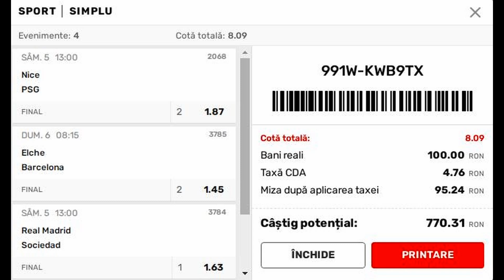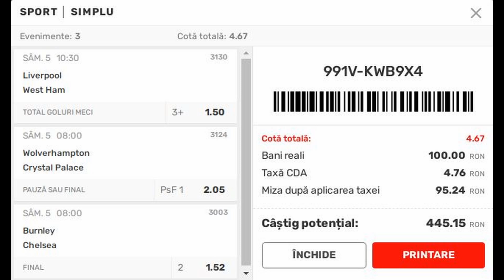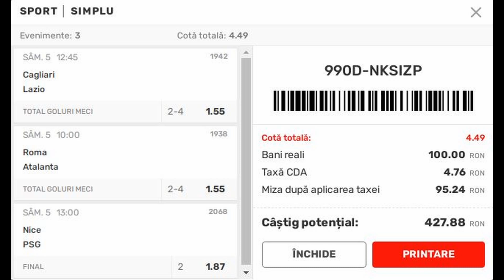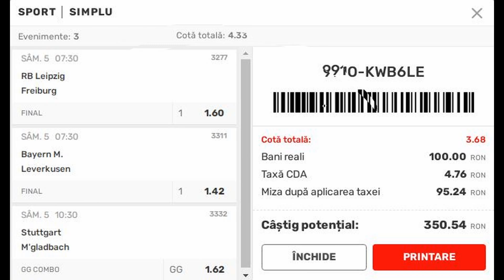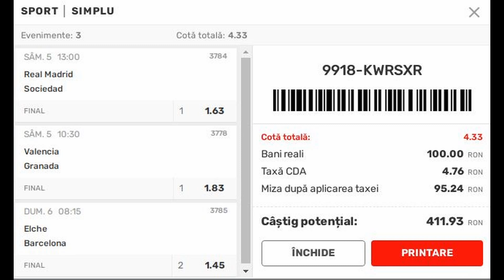Ponturi pariuri sportive -5 martie 2022